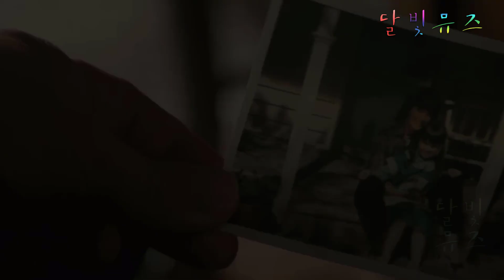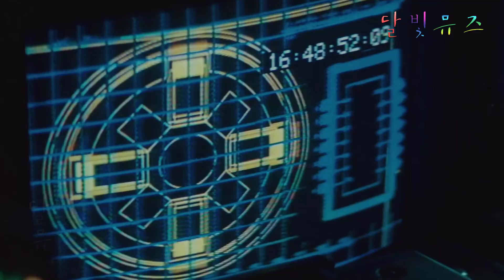전설의 SF영화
이번 소개해드릴 영화는
블레이드러너 입니다.